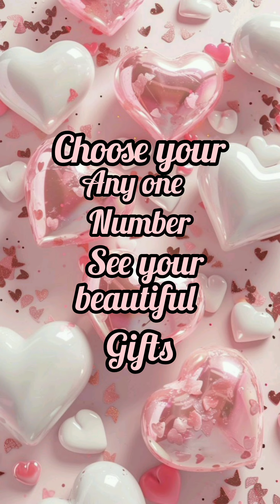Choose your any one number see your beautiful gifts🛍 #cutecraftyqueen